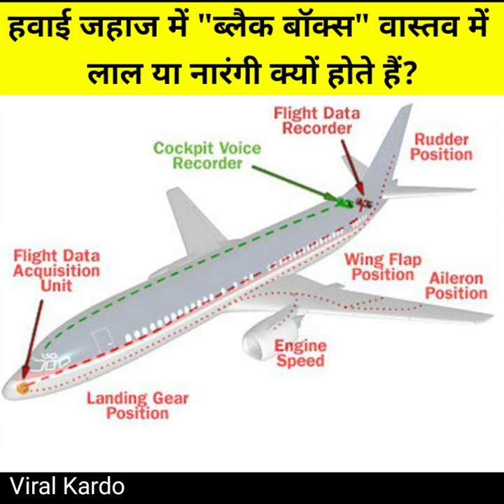What is black box in airplane✈ l Black box airplane l Black box kya hota hai l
What is black box in airplane✈ l Black box airplane l Black box kya hota hai l Viral Kardo

The purpose was to help identify the reasons for a plane crash, by recording any clues in the flight crew's conversation. They were painted bright red or orange to make them easier to find after a crash. In 1960, Australia became the first country to make flight recorders mandatory in aircraft.
Presenting facts about airplane black box in hindi. Hope you will enjoyed. Thankyou so much.

Follow me on above links:-